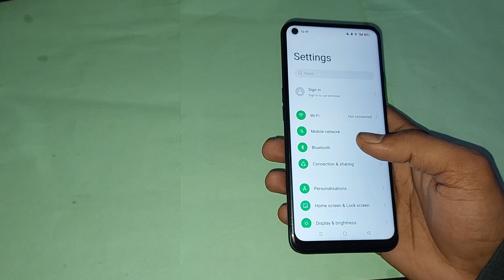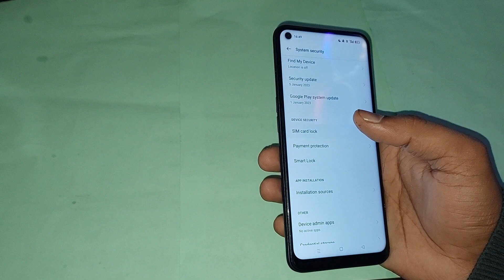smart lock use kaise kare oppo f21s pro, smart lock setting oppo f21s pro